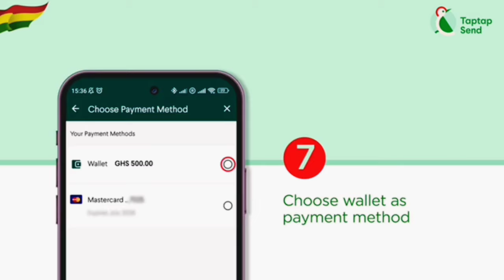Freèmasònry is not for nkwasiafour...Leave Otumfour alone and stop watching too much Nigèria moves